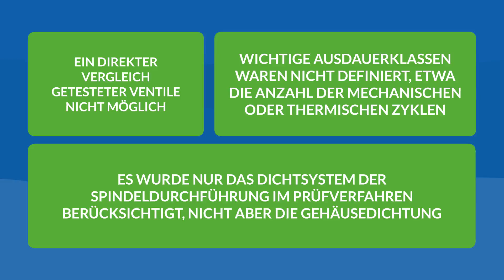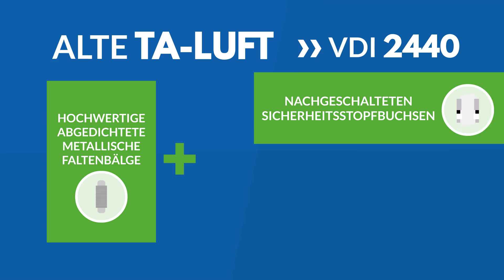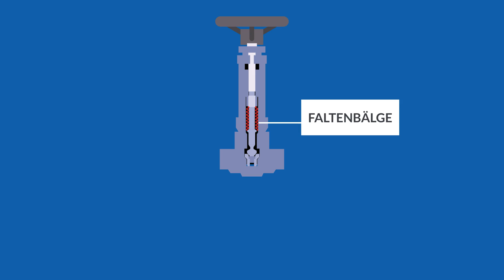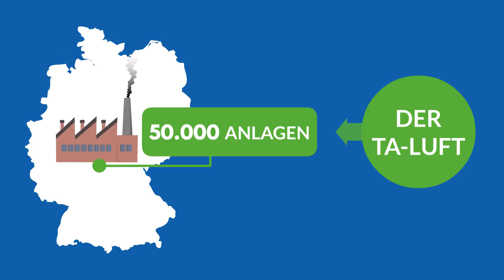TA-Luft-Novelle - Angleichung an die ISO 15848-1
TA-Luft Novelle: In diesem kurzen und leicht verständlichen Animationsvideo erfahren Sie alle relevanten Informationen, die die Neuauflage der TA-Luft mit sich bringt, vor allem für die Prüfung von Industriearmaturen. Ein Verfahren, das bisher in der VDI 2440 geregelt war und nun unter die ISO 15848-1 fällt.

Besuchen Sie unseren Blog, um weitere wertvolle Informationen über das TA-Luft Regelwerk, die TA-Luft-Novelle, ISO 15848-1 oder flüchtige Emissionen im Allgemeinen zu erhalten. In unserem Blog halten wir Sie regelmäßig mit Fachartikeln zu zahlreichen wichtigen Themen rund um TA-Luft, TA-Luft-Novelle, ISO 15848-1 oder flüchtige Emissionen auf dem Laufenden. Stöbern Sie in den zahlreichen Blogartikeln und lassen Sie sich von uns inspirieren und erweitern Sie Ihr Wissen.

Die Neuauflage der TA-Luft bringt interessante Änderungen mit sich, vor allem für die Prüfung von Industriearmaturen. Ein Verfahren, das bisher in der VDI 2440 geregelt war und nun unter die ISO 15848-1 fällt.

Was bedeutet das für Anlagenplaner und -bauer?

Mit der Übernahme der ISO 15848-1 werden die bisherigen vagen Vorgaben bei der Ventilprüfung überwunden, die unter der alten TA-Luft einen großen Interpretationsspielraum zuließen.

So war beispielsweise
- ein direkter Vergleich getesteter Ventile nicht möglich.
- Wichtige Ausdauerklassen waren nicht definiert, etwa die Anzahl der mechanischen oder thermischen Zyklen,
- Und es wurde nur das Dichtsystem der Spindeldurchführung im Prüfverfahren berücksichtigt, nicht aber die Gehäusedichtung.

Was ändert sich für Industriearmaturen?

Die wesentlichen Änderungen betreffen die Absperr- und Regelorgane, wie in Kapitel 5.2.6.4 konkretisiert wird.

Bei der alten TA-Luft nach VDI 2440 durften nur hochwertige abgedichtete metallische Faltenbälge mit nachgeschalteten Sicherheitsstopfbuchsen oder gleichwertige Dichtsysteme verwendet werden.

Außerdem galten Dichtungssysteme als gleichwertig, wenn die temperaturspezifischen Leckageraten im Nachweisverfahren eingehalten wurden.

Anders verhält es sich mit der TA-Luft-Novelle gemäß der ISO 15848-1!
Hier werden die geprüften Armaturen in Leistungsklassen eingeteilt bezüglich
- Dichtheit,
- Temperatur,
- Druck und
- Festigkeit.

Das bedeutet, dass die gesamte Armatur, über die Spindelabdichtung hinaus, klassifiziert wird.

Ab Dezember 2025 müssen Absperrventile oder Regelorgane wie Schieber oder Kugelhähne folgende Spezifikationen erfüllen. Siehe Tabelle im Video.

Abdichtungen von Spindeldurchführungen, die als hochwertig abgedichtete metallische Faltenbälge mit nachgeschalteter Sicherheitsstopfbuchse ausgeführt sind, erfüllen die Anforderungen der Leckagerate LB ohne gesonderten Nachweis.

Andernfalls muss die ISO 15848-1 oder gleichwertige Prüfverfahren zum Nachweis der spezifischen Leckagerate des Dichtsystems sowie zu deren Prüfung, Bewertung und Qualifikation herangezogen werden.

Um die Dichtheit dauerhaft sicherzustellen, sind Anforderungen für die Prüfung und Wartung der Dichtsysteme in Managementanweisungen festzulegen.

Ein weiterer Pluspunkt ist, dass durch die Übernahme des ISO 15848-Verfahrens jeder, der die Prüfergebnisse einer Armatur einsehen möchte, nicht mehr den Prüfbericht durchsehen muss. Die Informationen sind über die Klassifizierung sofort verfügbar.

Dies waren die wesentlichen Änderungen der TA-Luft-Novelle, die sich aus der Angleichung an die ISO 15848-1 für Industriearmaturen ergeben.

Nicht vergessen, deutschlandweit sind fast 50.000 Anlagen von der TA-Luft betroffen.

Stellen Sie sicher, dass Ihre Anlage bis zum Stichtag am 1. Dezember 2025 TA-Luft-konform ist.